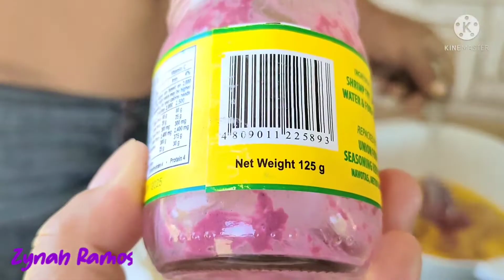Bagoong Alamang with Egg | May Ulam kana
Masarap ito guYs try nyo